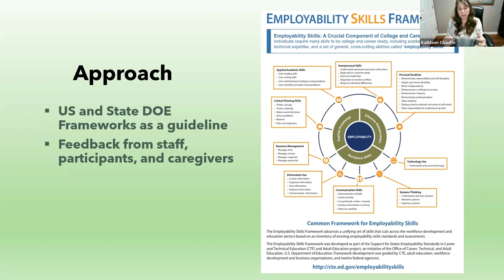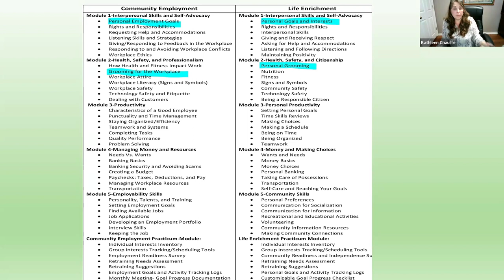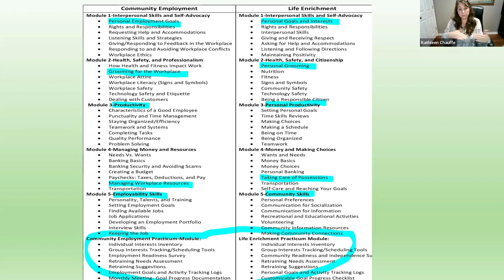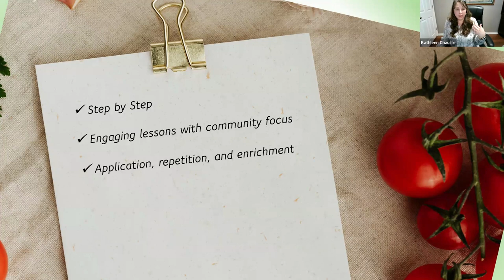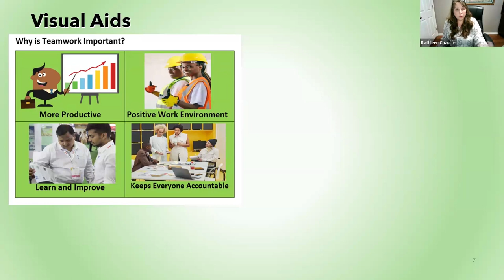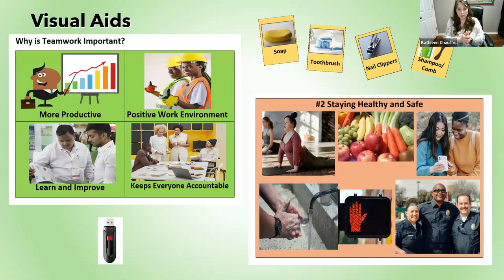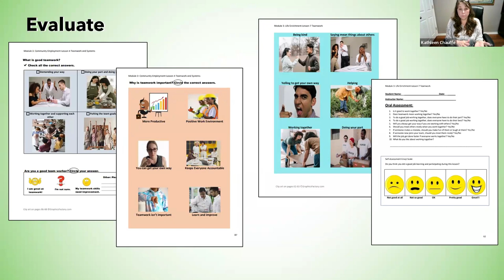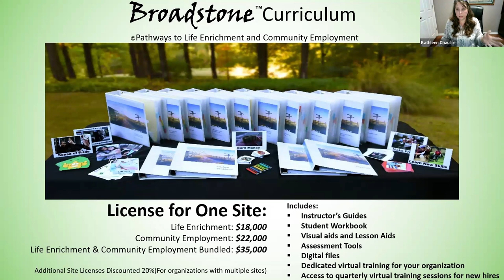Pine Castle's Pathways Curriculum: A Supportive Journey for Individuals and DSPs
Outcomes significantly steer changes within the I/DD sector, prompting organizations to consistently seek methods to elevate services, particularly those substantiated by data. Join us to hear firsthand from Pine Castle, recipient of the 2023 Excellence in Innovation Award by the Florida Association of Rehabilitation Facilities (FARF), about their groundbreaking curriculum. This curriculum, meticulously designed to encompass life skills and employment frameworks, will be discussed by Lori Ann Whittington, CEO at Pine Castle, and Kathy Chauffe, CEO at KMC Curriculum Designs. Discover their collaborative efforts in crafting a structured curriculum that not only provides guidance for work but is also user-friendly for Direct Support Professionals (DSPs) to effectively teach and excel.  Gain insights into the powerful curriculum and discover how it can seamlessly integrate into your organization, offering a valuable product for your consideration.

The necessity for a pathways curriculum and its alignment with state and national standards.

Gain valuable insights into the implementation process of a Pathways Curriculum, understanding the key components that contribute to its success.

Hear about positive outcomes achieved through the Pathways Curriculum, showcasing its effectiveness in supporting individuals and DSPs alike.

Lori Ann Whittington, Chief Executive Officer, Pine Castle, Inc.
Kathy Chauffe, Chief Executive Officer, KMC Curriculum Designs, LLC